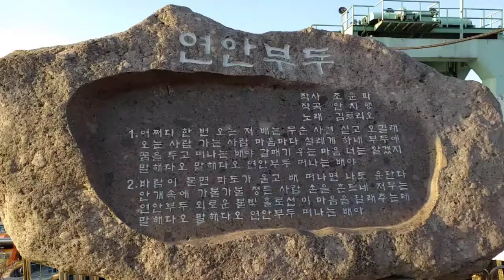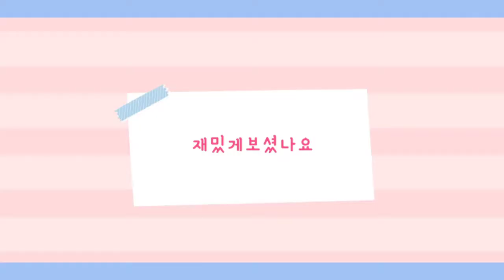탐방했어요-인천연안부두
2021년 1월 6일 무척 추운 날이다. 인천1호선 지하철로 달빛공원역에서 내려 3번출구로 나가 어디로 갈까 망설이다가 연안부두 방향으로 어림잡아 걸었다. 연안부두까지 가는 길은 인천항 화물들을 운송하는 도로라 대형차들이 많이 다닌다.  한참을 걸어서 연안부두에 도착을 하니 피양한 배들로 가득하다. 코로나 여파인지 한산하다. 연안부두와 이웃 해 있는 인천종합어시장도 둘러 보며 오늘 걷기를 마쳤다. 오늘 걸은 거리는 11.35km이고 걸은 시간은 2시간 35분이며 걸음 수는 17,192보다.